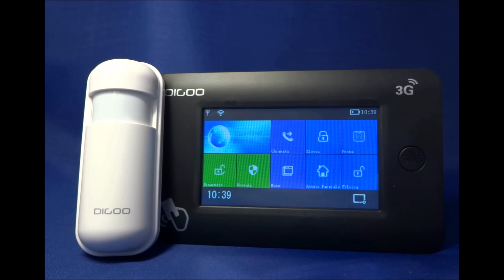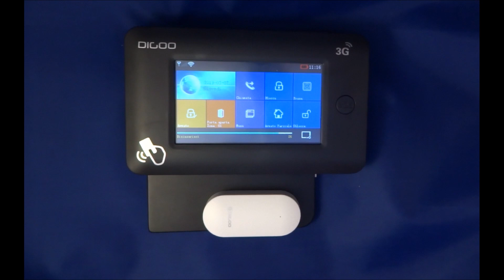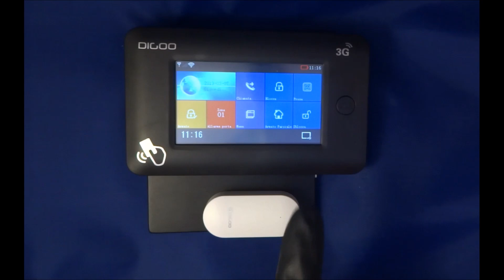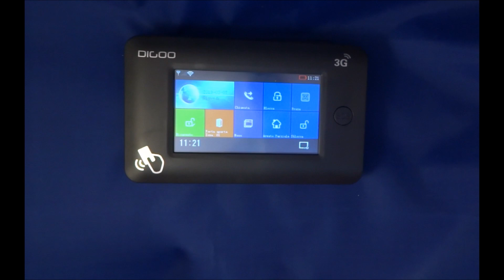Digoo DG-Hama 3G: test sensore di movimento e sensore porte/finestre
Sul mercato è possibile trovare tantissimi sistemi di sicurezza per la nostra casa, ma spesso sono costosi. Alcune persone, però, non vogliono spendere tantissimo e cercano un sistema semplice da utilizzare e con delle buone caratteristiche. Una valida scelta potrebbe essere il sistema di sicurezza smart Digoo DG-HAMA 3G.

In questo breve video puoi vedere un test che mostra come funzionano i sensori presenti nella confezione di vendita (il sensore di movimento ed il sensore porte/finestre).